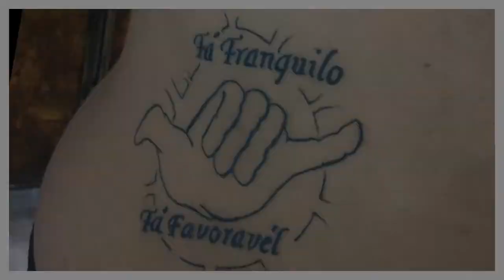TA TRANQUILO TA FAVORAVEL - Piercing no mamilo e Tattoo diferente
FALA GALERA DO MEU CANAL
SAINDO UM VIDEO BEM DIFERENTE
PIERCING NO MAMILO E TATTOO PRA QUEM GOSTA

NOSSO AMIGO MARQUINHO COCA COLA, TEM VAIRAS TATTOOS
LOKAS, SE VC GOSTAR E QUISER VER OS RESTO DA TATTOO DEIXA NOS COMENTARIOS

GALERA COMO DISSE CADA VEZ MELHORO MAIS
FAÇA SUA PERGUNTA
OU ATE MESMO SEU DESAFIO
ISSO ME MOTIVA CADA VEZ MAIS A GRAVAR MEUS VIDEOS
LEMBRANDO TB QUE TEM PROMOÇAO DE 200 INSCRITOS
NAO FIZ O VIDEO MAS QUEM QUISER É SÓ COLOCAR O NOME
EM QUALQUER COMENTARIO NO YOUTUBE QUE JA VAI ESTA CONCORRENDO

 VAMOS FAVORITAR O VIDEO, SE ISNCREVE NO CANAL,
COMPARTILHA COM A GALERA E NAO ESQUEÇE DO JOINHA!!!

VAMOS MANDAR SUAS DICAS PARA QUE EU POSSA MELHORAR NOS MEUS VIDEOS